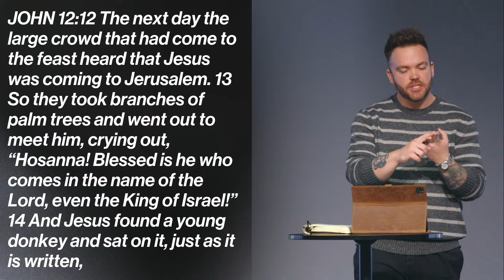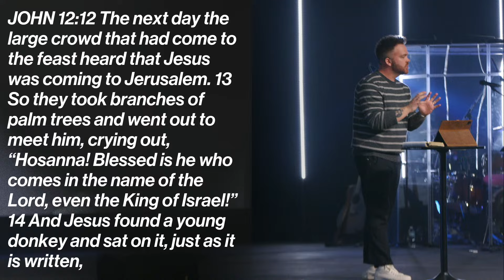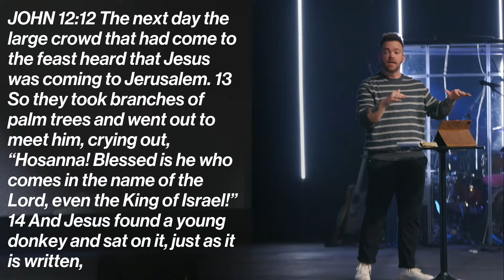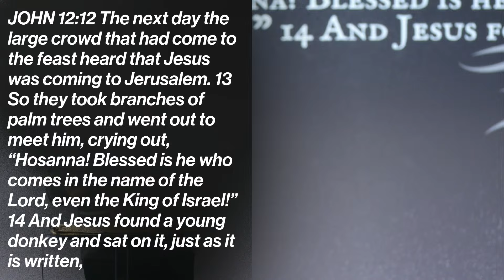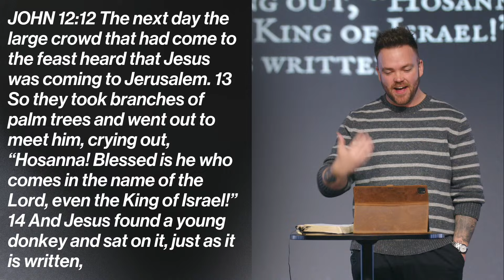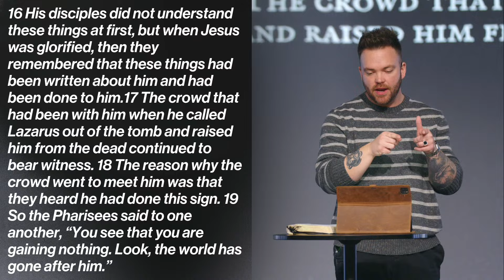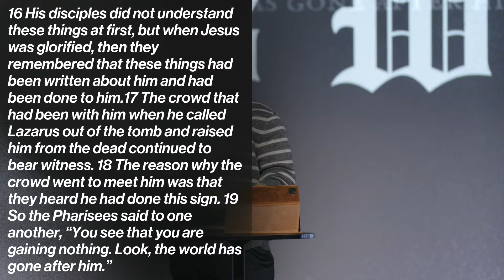Can I Believe and Doubt God? | Johnathon James Barlow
Join Pastor Johnathon for a candid conversation about faith struggles. We'll tackle the tough question: Can you believe in God while having doubts? Get ready for an honest discussion filled with biblical insights and personal stories. Let's dive into the messy journey of faith and find comfort in knowing that doubts don't have to shake our trust in God. Don't miss out on this opportunity to explore faith in a relatable way. Let's walk this faith journey together!